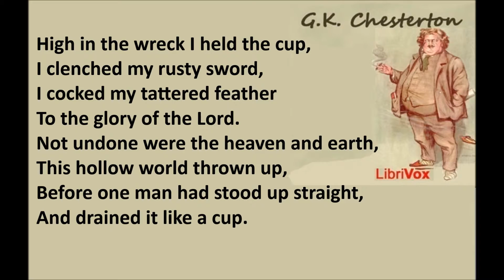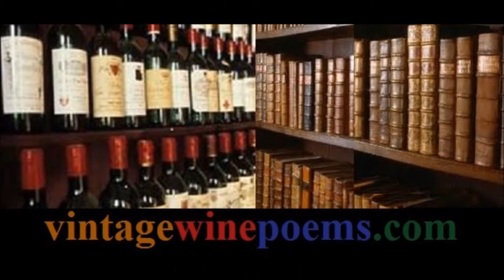The Deluge by G. K. Chesterton (1874 -1936)